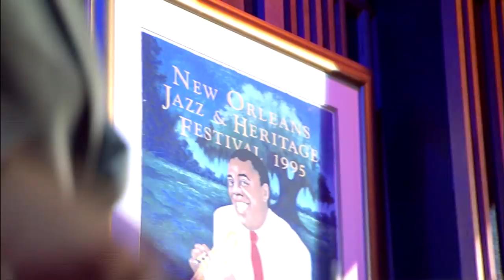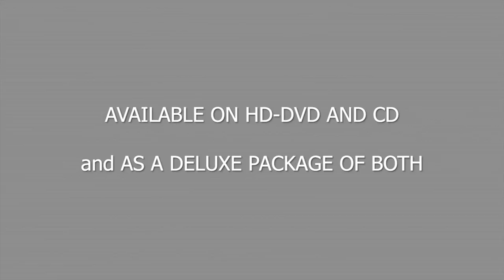Mack The Knife - DUKES of Dixieland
The DUKES of Dixieland present a preview into their upcoming Album, DVD, and TV Show "Celebrating Satchmo" a tribute to the great Louis Armstrong. It was filmed and recorded at the New Orleans Old U.S. Mint. The song featured in the video is "Mack The Knife". Also featured in the video is the Blue Dog Piano painted by world renowned artist George Rodrigue!

The DUKES of Dixieland performing nightly on the Steamboat Natchez, live in New Orleans, LA.